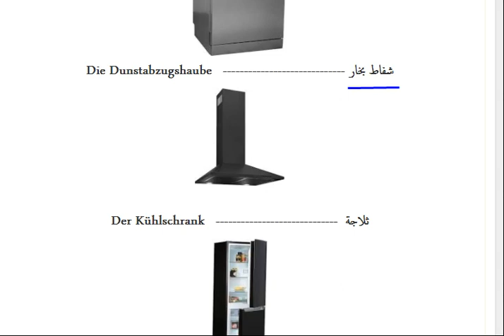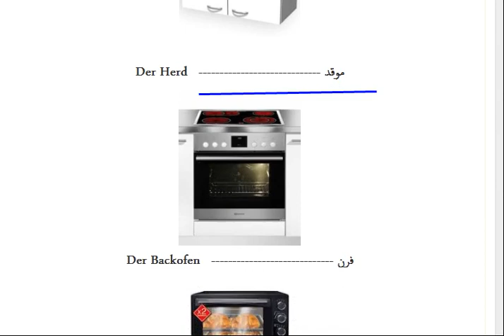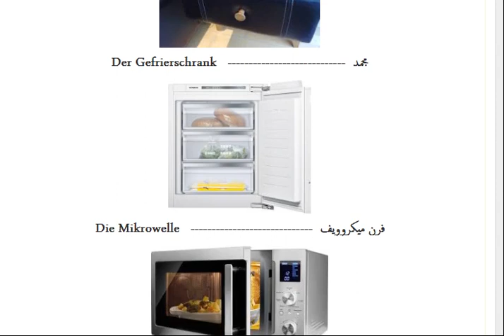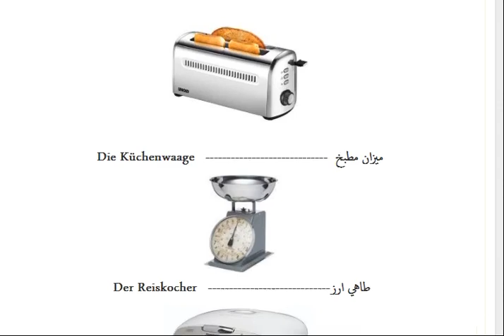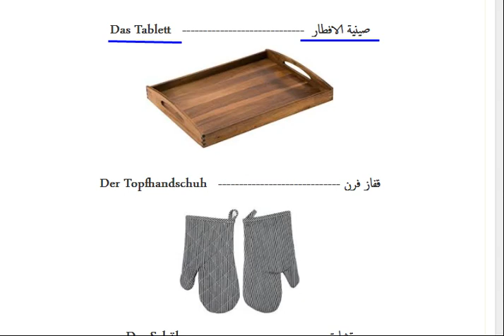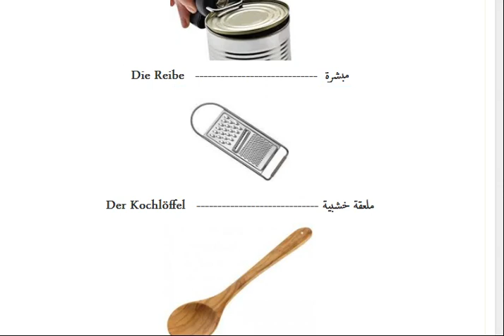تعلم اللغة الالمانية ~ 2000 كلمة الاكثرة استعمالا في اللغة الالمانية ج 8: المطبخ و مكوناته